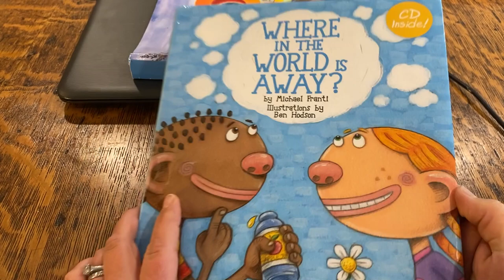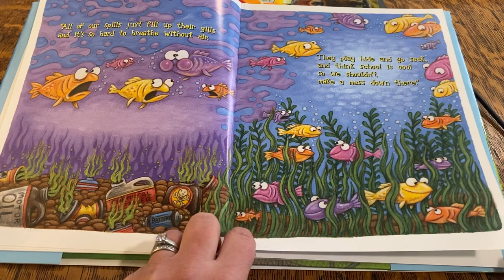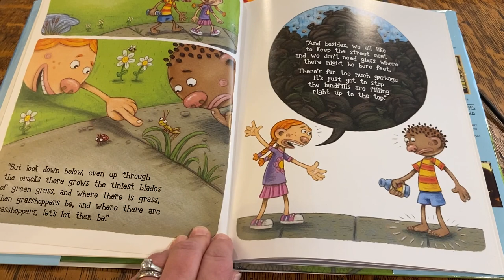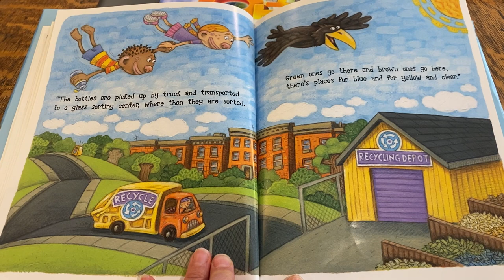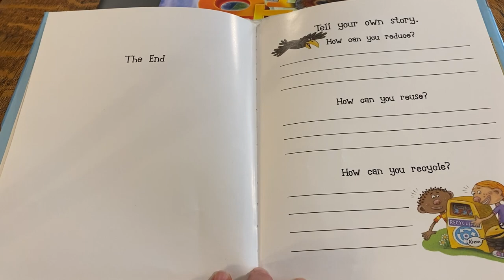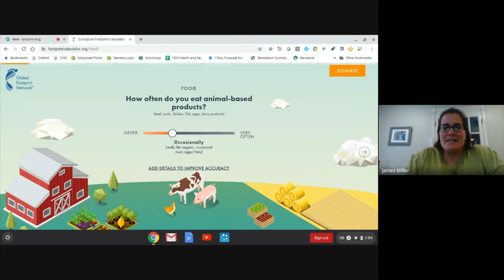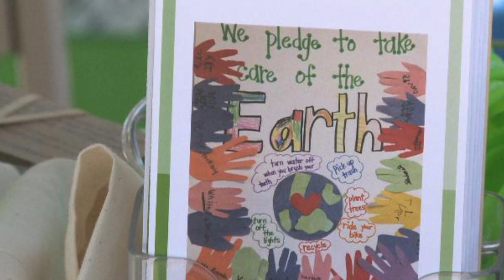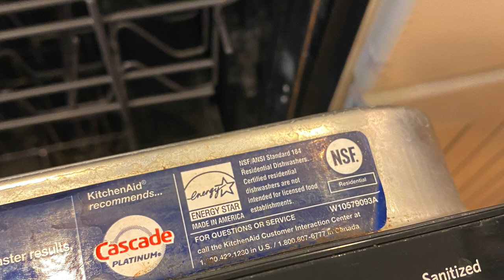Grow It Green Morristown celebrates Earth Day 2020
Farmer Tina leads a lesson about the history of Earth Day and shares some tips regarding ways to make an impact at home, and leads a nature craft. Grow It Green Morristown educates adults and children about farming, healthy food, volunteerism, and environmental stewardship. In 2019, we provided over 3,900 area students with on the farm and in-classroom educational programs. We provide a unique farm to school experience that helps students make connections between where their food comes from and how their food choices can impact their health, the environment, and their community. We coordinate with teachers of visiting student groups, create curriculum, and provide staff to execute lessons at our Urban Farm. We are helping to create a lifetime of healthy eating habits, teaching our children about their community, and the origin of their food.
Follow Grow It Green Morristown on Instagram, Facebook, and on their for more videos and resources to help families dig in, and get growing while staying at home.